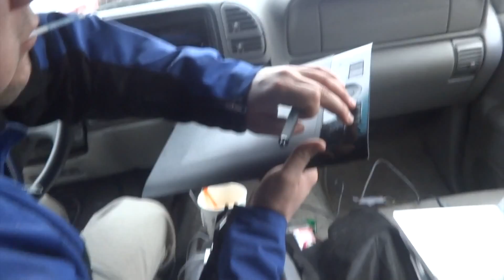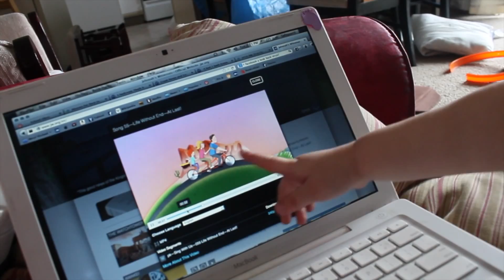Don't Die! | MurilloMania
Video of Life From February 2014. Sick Kids, New Toys. Lots of Fun!
More⬇︎